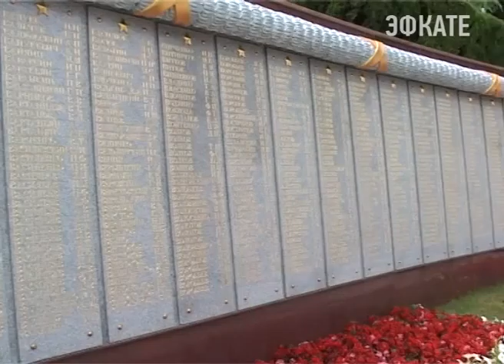В Сочи прошли памятные мероприятия. Новости Сочи Эфкате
Одну из самых трагических дат в истории вспоминают жители всех городов. В Сочи памятные мероприятия прошли на мемориальных комплексах в каждом районе. В Завокзальном — почитать ушедших героев начали с раннего утра.
Сочи. Новости.
Телеканал Эфкате.